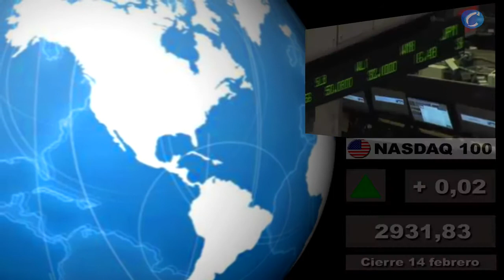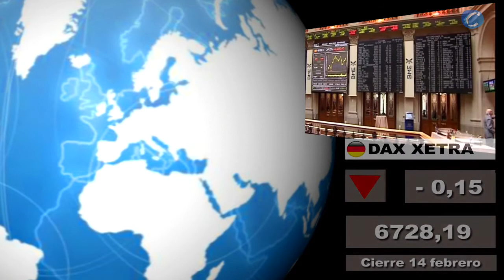Bolsas; Mercados internacionales: Cierre martes 14 de febrero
- Incluye el cierre de las plazas asiáticas de hoy martes 14 de febrero

Redacción Central, 14 de febrero (CERESTV.info)

Presentamos un nuevo formato en VÍDEO HD en el que incluimos los datos del cierre de los principales mercados norteamericanos (EE.UU y México) y latinoamericanos a las 22hs de ayer, martes 14 de febrero, así como los de las principales bolsas del sureste asiático de esta mañana, media sesión miércoles 15 de febrero.